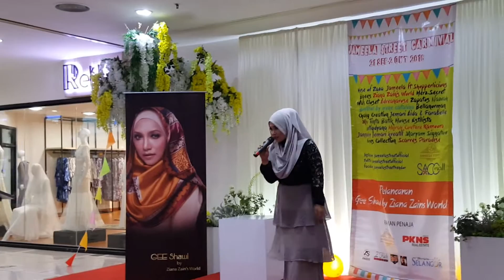NONG NIKEN-HIJRAH AT GEE SHAWL LAUNCH,JAMEELA STREET,SACC ,SHAH ALAM 24092016[FULL HD]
NONG NIKEN AT GEE SHAWL LAUNCH,JAMEELA STREET,SACC ,SHAH ALAM 24092016[FULL HD]